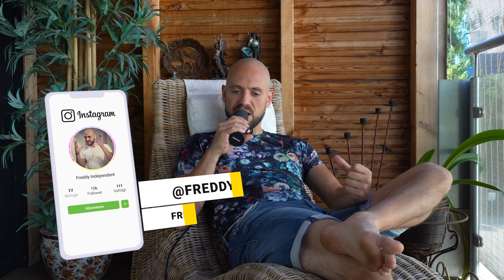Durch Magic Mushrooms habe ich mein Licht erkannt! | Podcast #23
In dieser Folge lasse ich einfach mal flowen. Alles was hoch kommt.
Beispielsweise spreche ich darüber was dir deine körperlichen Symptome mitteilen wollen.

Du spürst ein Calling an einer unserer magischen Zeremonien teilzunehmen?
Dann buche dir jetzt ein kostenloses und unverbindliches Erstgespräch.

Du hast eine Frage oder Themenvorschläge für eine der nächsten Podcastfolgen?